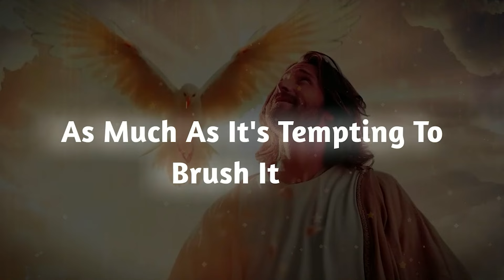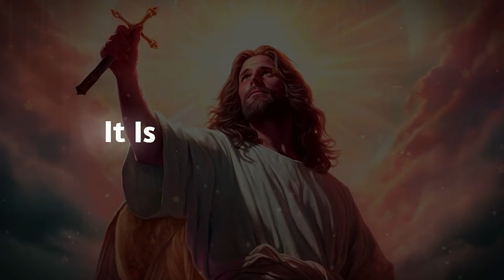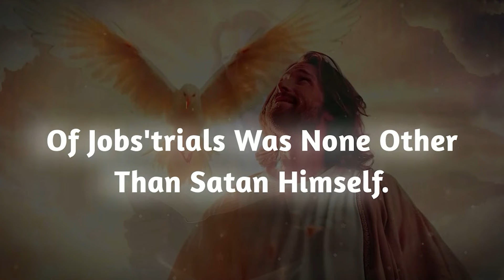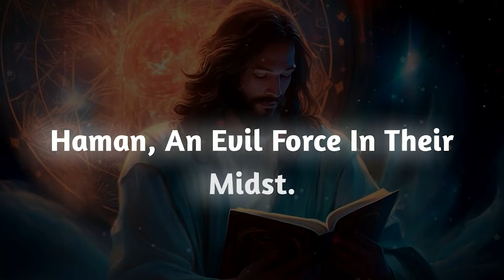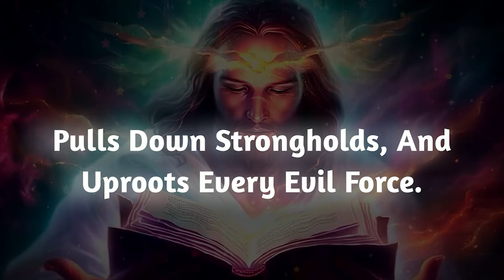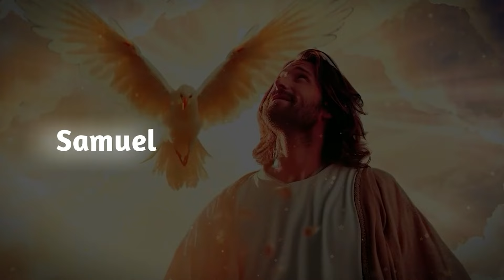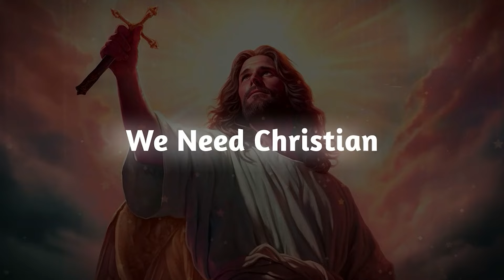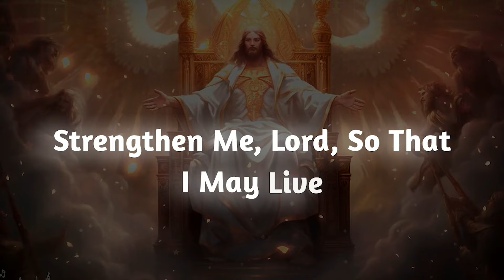Someone is spreading a false rumor about you that the clothes you wear are..